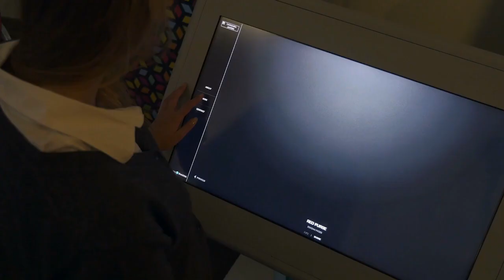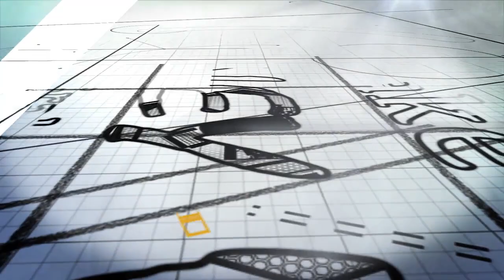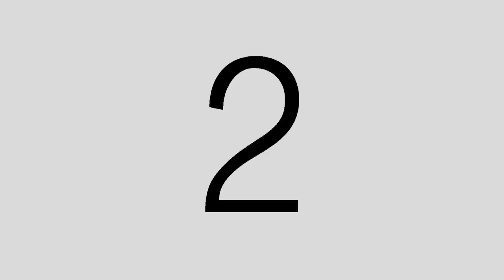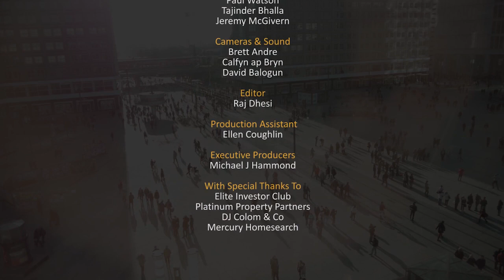Make Your Money Work (Residential Property)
After ‘professional’ wealth managers lost him £151,600 in 18 months and then fired him for having a too low net worth, Graham Rowan, who is often referred to as the 'renegade investor', is on a mission. A mission to rid the world of financial illiteracy.

In the first installment of this four part series Graham goes from building sites to Westminster, meeting Paul Watson (Platinum Property Partners), Tajinder Bhalla (Tax Director, DJ Colom & Co) and Jeremy McGivern (Mercury Homesearch) along the way to talk about residential property.